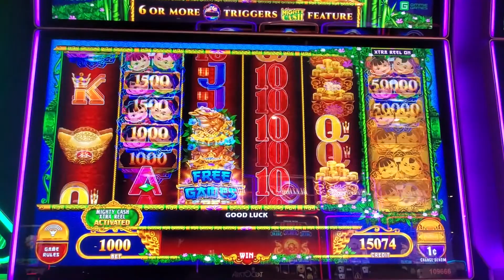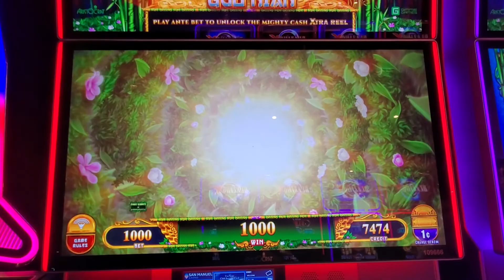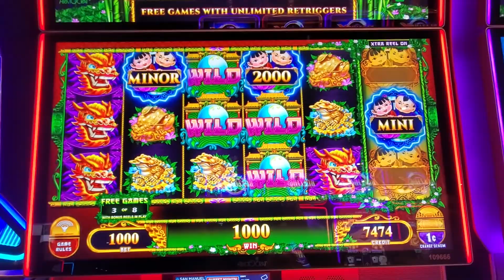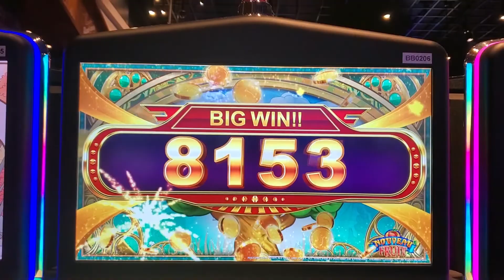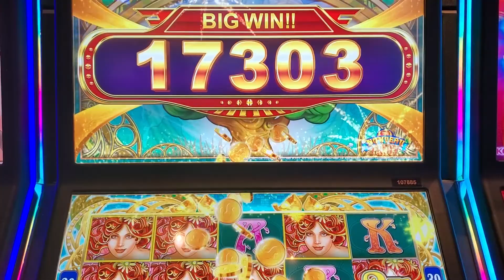INSANE $10 Bet VS $3 Bet BONUS